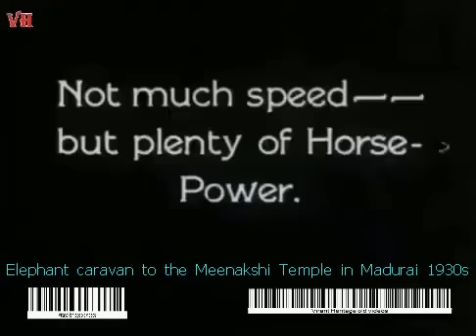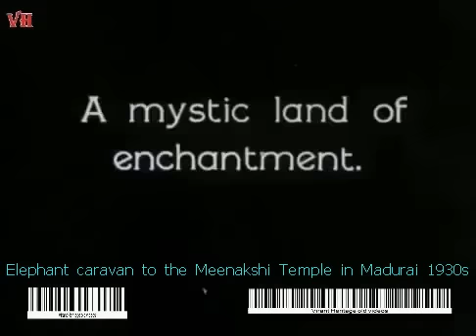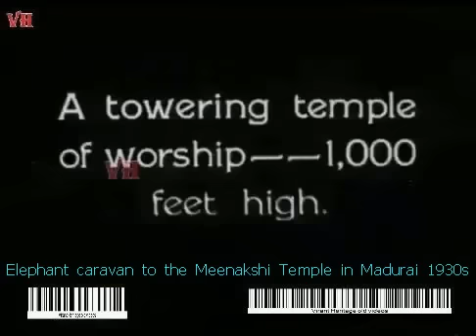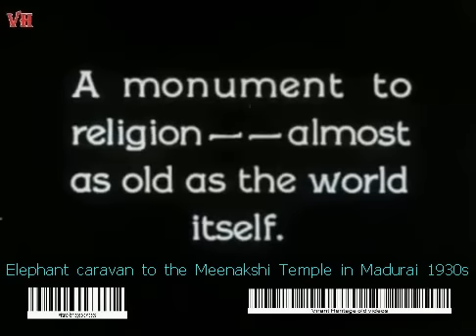Elephant caravan to Meenakshi Amman Temple in Madurai 1930s | Colorized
Colourised recreated , reworked and AI enhanced vintage black and white video of elephant caravan to the Meenakshi Amman Temple in Madurai 1930s